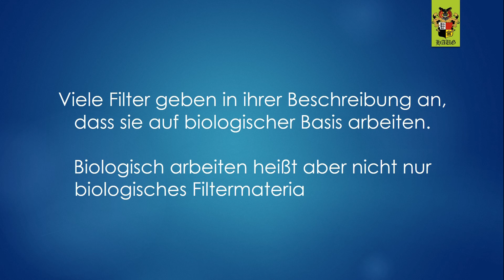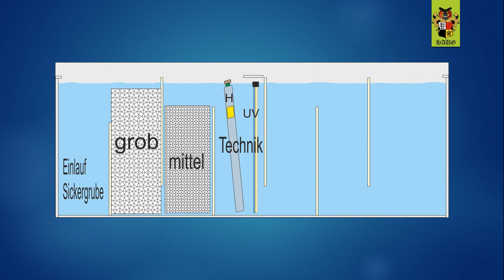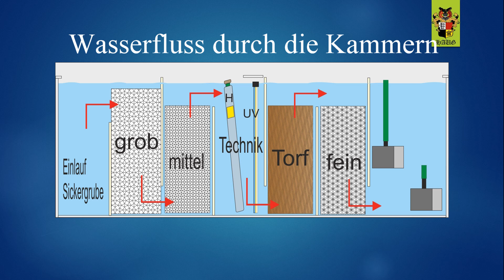SUPER-FILTER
Einfacher, biologischer Filter - ein Superfilter mit jahrzehntelanger Erfahrung.
Er eignet sich für Süßwasserfische.